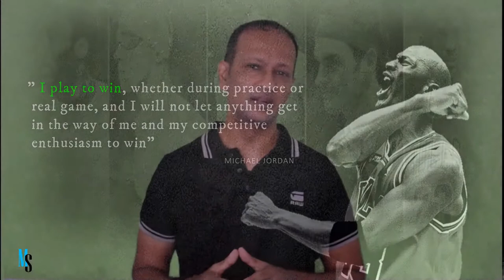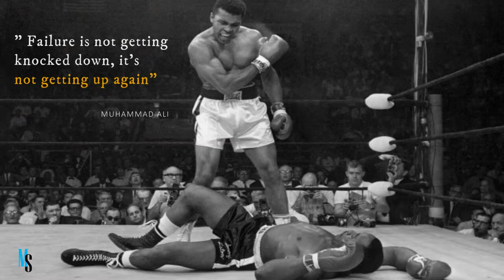NURTURING THE ATHLETE IN YOUR CHILD - manik senanayake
The process of transforming a child to an athlete and nurturing them to achieve sporting success in any chosen discipline depends on the intervention and alignment of four stakeholder groups including the athlete. Instilling right values, sporting ethics and right support system by these stakeholders will determine the sporting trajectory of any athlete.